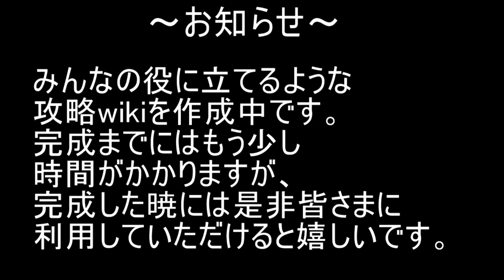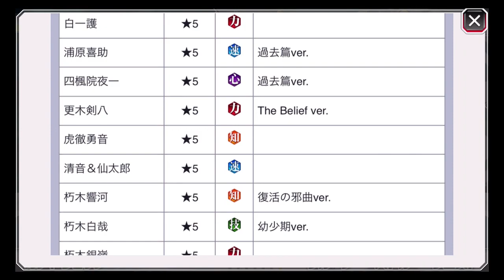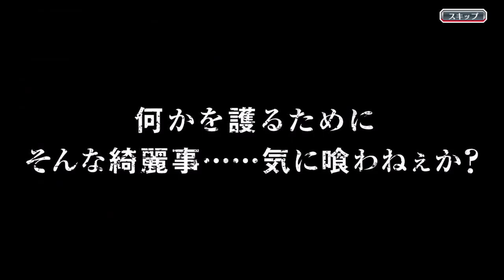BLEACH ブレソル実況 part2017(年末年始スターターパック)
年末年始スターターパックです。